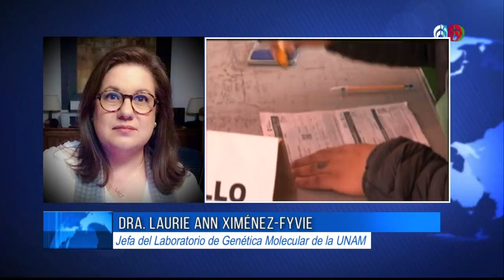Las hospitalización en las próximas semanas se va a poner muy grave: Laurie Ann Ximénez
Laurie Ann Ximenez, Jefa del Laboratorio de Genética Molecular de la UNAM, habló sobre el actual momento de la pandemia del COVID-19, explicó que estamos en una etapa crítica, “en México nunca habíamos tenido tantos contagios y desafortunadamente las hospitalizaciones están repuntando”

Grupo Fórmula